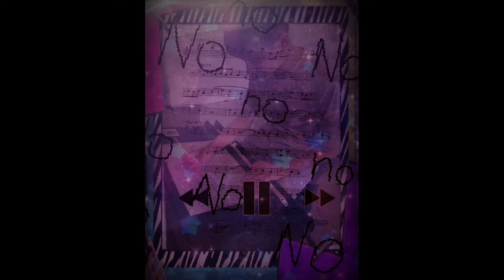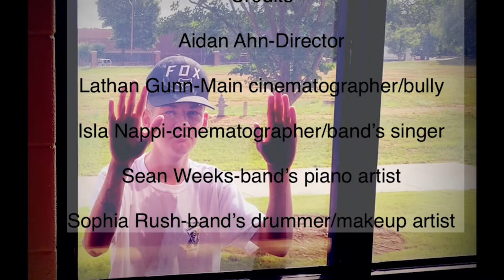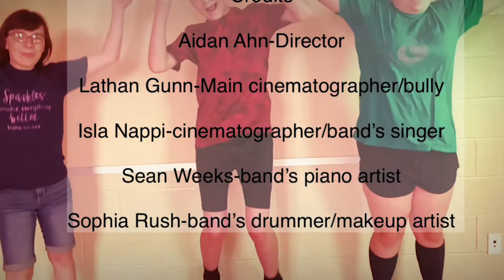The Strays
Team John Cena's Video about a bullied teen who finds his own place and his own people in the world.